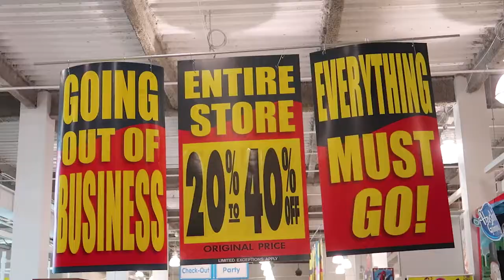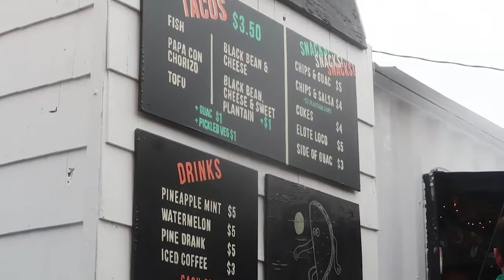WHAT HAPPENED TO HIS FACE?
Day at the beach with the family. Then bleeding everywhere, what happened to him?

↓↓↓ more links below ↓↓↓

We are a couple from Queens, New York City and we love to vlog! I'm a mother of two adorable kids, Ziana Eliz 5-years-old and a 2-year-old baby boy named Gunner Patrick. We met online 7 years ago, dated for two-months, moved in together and got knocked up two-months after that! Are we perfect? Far from it, but we enjoy our crazy and get a long for the most part. I'm a stay-at-home-mom and the boyfriend works somewhere in the big world-- no one knows doing what! Daddy is Irish and I'm Peruvian. WELCOME to my mom life